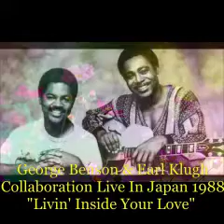George Benson & Earl Klugh Live In Japan 1988 - "Livin' Inside Your Love"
George Benson & Earl Klugh
Collaboration Live In Japan 1988